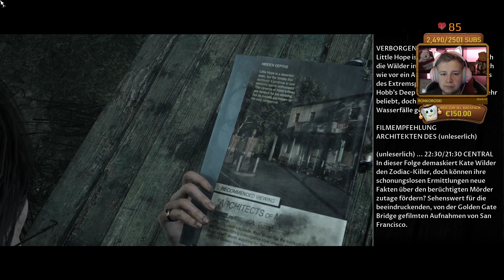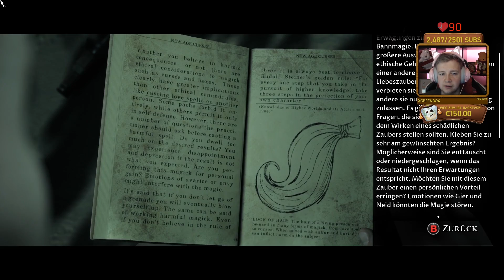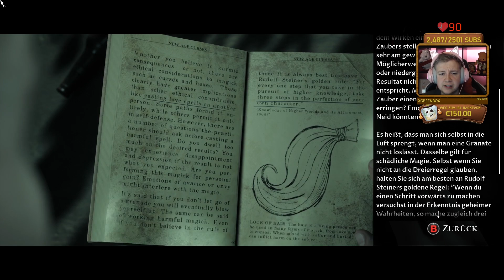Im Nebel des Grauens 👻 - The Dark Pictures Anthology: Little Hope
Little Hope ist bereits der zweite Teil der Dark Pictures Anthology und führt das Prinzip eines Until Dawn, sowie Man of Medan fort! Wir schlüpfen im Online-Coop in verschiedenste Charaktere und versuchen, die Unklarheiten rund um eine Stadt namens Little Hope zu klären. Doch treffen wir auch die richtige Entscheidung?

Little Hope Gameplay German Let's Play mit Herr Currywurst